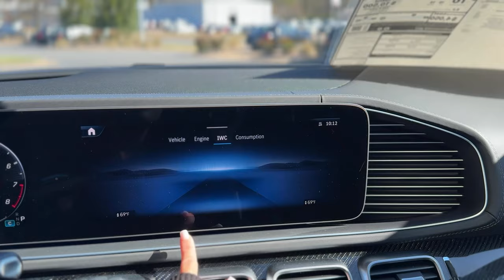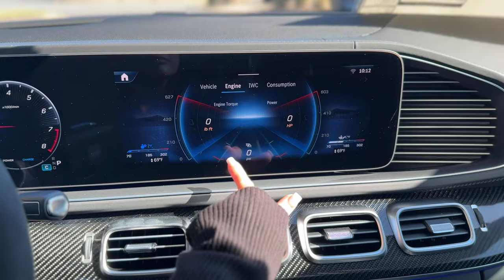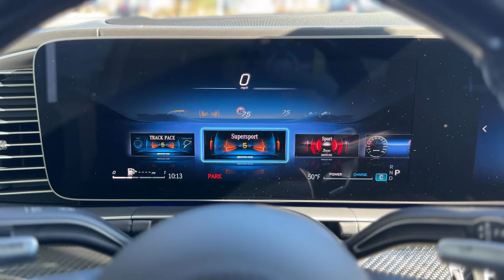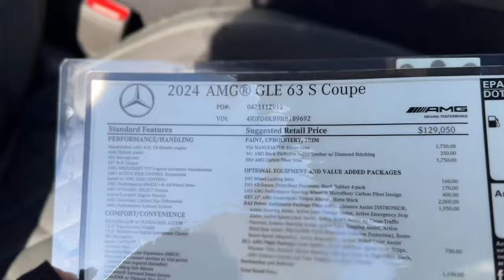2024 GLE Coupe G63 S with Music (HD)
$350 DEPOSIT FOR PRICE: $142,0000

9-Speed Automatic
Drivetrain
4MATIC®
Engine
4.0L V8
VIN
4JGFD8KB9RB189692
Stock Number
ML5164
DETAILED SPECIFICATIONS
Convenience Features
1-touch down
1-touch up
Air conditioning
Front tires: 285/40HR22.0
Power steering
Rear anti-roll bar
Rear tires: 325/35HR22.0
Speed-sensing steering
Wheel size: 22"
Entertainment Features
1st row LCD monitors: 2
AM/FM radio: SiriusXM
Diversity antenna
Premium audio system: MBUX
Primary LCD size: 12.3"
Satellite radio trial duration with new vehicle purchase (months): 6
Smart device integration: Apple CarPlay/Android Auto
Speaker type: Burmester
Speakers: 13
Steering wheel mounted audio controls
Weather band radio
Wireless phone connectivity: Bluetooth
Warranty
Basic warranty: 48 months/50,000miles
Corrosion perforation warranty: 48 months/50,000miles
Hybrid/electric system compone warranty: 96 months/100,000miles
Powertrain warranty: 48 months/50,000miles
Roadside assistance coverage: 48 months/50,000miles
Leather upholstery
Massaging driver lumbar support
Massaging passenger lumbar support
Rear seat center armrest
Rear seats: split-bench
Rear seats Folding position: flip forward cushion/seatback
Seat Upholstery: leather Nappa
Powertrain
Alternator hybrid electric motor
Compressor: twin turbo
Cylinder configuration: V-8
Cylinder deactivation
Drive type: 4MATIC
Electric motor 1 torque: 184 lb.-ft.
Electric motor horsepower: 21hp @ RPM
Engine liters: 4.0L
Engine location: front
Fuel economy city: 15mpg
Fuel economy combined: 16mpg
Fuel economy highway: 19mpg
Fuel tank capacity: 22.5gal.
Horsepower: 603hp @ 5,750RPM
Hybrid electric powertrain type: MHEV (mild hybrid electric vehicle)
Hybrid traction battery capacity (kWh): 1
Hybrid traction battery type: lithium ion
Hybrid traction battery voltage: 48
Limited slip differential: electro-mechanical
Manual-shift auto
Mode select transmission
Number of valves: 32
Powertrain number of motors: 1
Recommended fuel: Premium Unleaded
Standard fuel economy fuel type: gasoline
Starter hybrid electric motor
Variable intake manifold
Variable valve control
Off-Road Capability
Approach angle: 21 deg
Departure angle: 16 deg
Ground clearance (min): 191mm (7.5")
Ramp breakover angle: 16 deg
Body Exterior
Auto-dimming door mirrors
Bumpers: body-color
Door mirrors: body-color
Power liftgate
Rear cargo: power liftgate
Skid plates
Spoiler
Tailpipe finisher: polished
Trailer sway control
Turn signal indicator mirrors
Compression ratio: 8.60 to 1
Curb weight: 2,525kg (5,567lbs)
Engine bore x stroke: 83.0mm x 92.0mm (3.27" x 3.62")
Engine displacement: 4.0 L
Engine horsepower: 603hp @ 5,750RPM
Engine torque: 627 lb.-ft. @ 2,500RPM
Exterior body width: 2,017mm (79.4")
Exterior height: 1,720mm (67.7")
Exterior length: 4,961mm (195.3")
Front headroom: 1,022mm (40.2")
Front hiproom: 1,545mm (60.8")
Front shoulder room: 1,506mm (59.3")
Rear headroom: 960mm (37.8")
Rear hiproom: 1,524mm (60.0")
Rear shoulder room: 1,485mm (58.5")
Towing capacity: 3,493kg (7,700lbs)
Wheelbase: 2,934mm (115.5")
2nd row sun blinds
Appearance: digital/analog
Auto high-beam headlights
Blind spot: Blind Spot Assist warning
Compass
Configurable
Delay-off headlights
Exterior parking camera front
Exterior parking camera left
Exterior parking camera rear
Exterior parking camera right
Parking sensors: PARKTRONIC w/Advanced Parking Assist automated
Tachometer
TikTok @desirelovell2022 🔥💗💻🖥️ desirelovell 🤍 🌸⌨️🤖YouTube @desirelovell I do work at Mercedes-Benz (as a Sales Representative) – BUT All Opinions Expressed on This Channel Are My Own and Do Not Reflect Necessarily Those of My Employer – Mercedes-Benz of Little Rock 8 Colonel Glenn Plaza Dr. Little Rock, AR 72210 Cell: Dealership